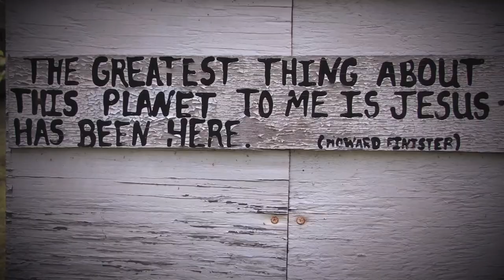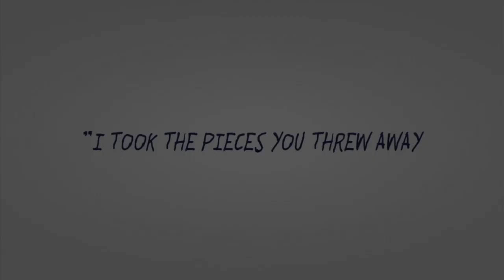Finster FIlm Trailer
Howard Finster, the grandfather of the Southern Folk Art movement, was a pioneer that showed the world that Art can thrive outside of museums and galleries in ordinary places and in everyday objects. He took what others might deem trash or obsolete and turned it into something contemplative. He opened Paradise Garden for the world to enjoy, a true testament that Art comes to life, when people are able to interact with it. Howard Finster showed the world that objects surrounding us can take on a new life, in a sometimes magical way, and communicate messages that can lead to transformation.